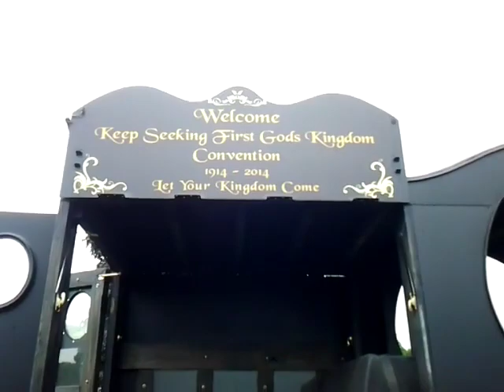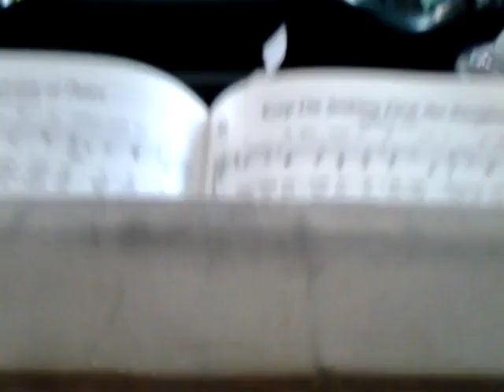Part 8 JW Ford Model T C Cab Delivery Build...In 6 weeks!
We love history and restoring antiquity back its former glory to experience years gone by. When looking at some JW historical pictures in the study articles, we started thinking about how the witnessing work may have been done back then...Model T's advertising The Photodrama of Creation, colporteurs witnessing along steam train rails or across the land in Model A's, or even the 30's era sound cars and Rutherford's penchant for Cadillacs. All that collided with our love of cars, our love of the ministry, and a desire to reach people in venues not frequented by formal witnessing. Hence, a functional study project was born! But there was a special event coming up, a once in a lifetime special convention ear marking history, but it was in 6 WEEKS! Our deadline was set!